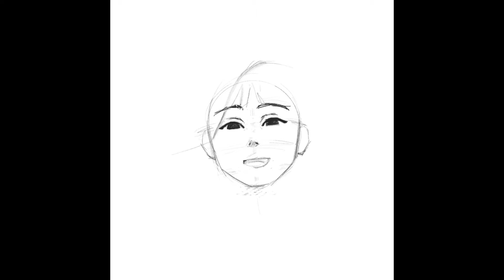Speedpainting Photo Study | Lali Ch.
Tools of the Trade: Procreate & Ipad Pro